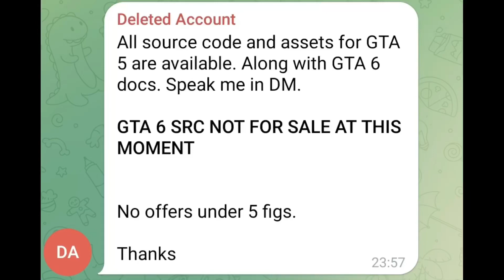TgramTPT_TerminateTxtVSrcCdAsstsGreenVISrcCdDocsRedTemp | Furnished by: ElHacker.net/Twitter